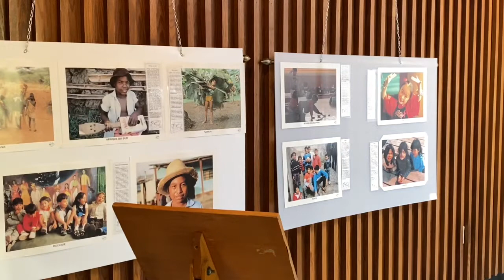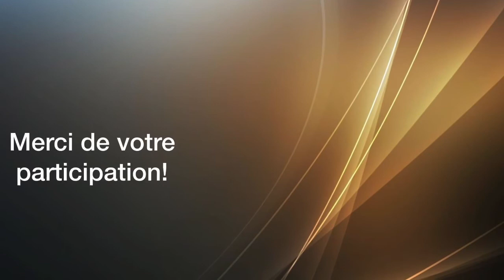Messe du 28 avril 2020 de la Paroisse Sainte-Béatrice de Laval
Messe su troisième jour de la troisième semaine de Pâques de la Paroisse Sainte-Béatrice de Laval avec le Père Harry

Caméramans: Ritchard Gilot et Johnathan Lingaratnam